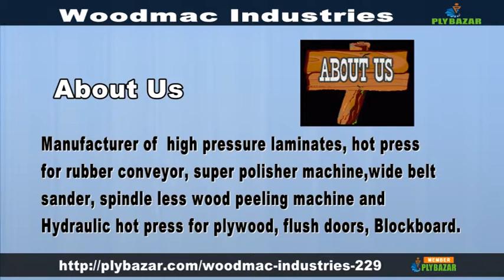WOODMAC INDUSTRIES -- Amritsar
Woodmac Industries is located in the city of Golden Temple – Amritsar, are engaged in the manufacturing, supplying and exporting of PLC Controlled Hydraulic Hot Presses in different sizes, models & specifications as per the requirement of respective end users.